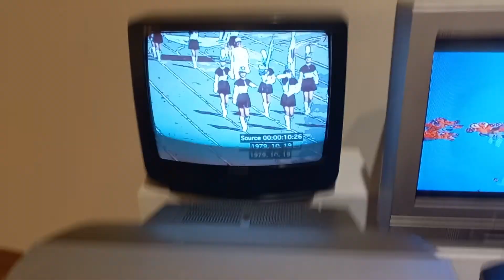대우 삼성 엘지 브라운관tv